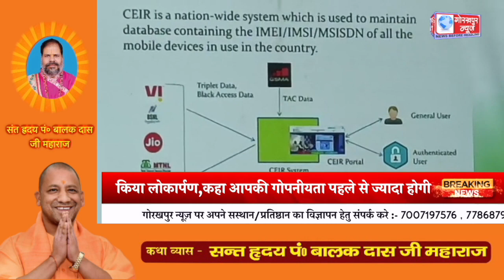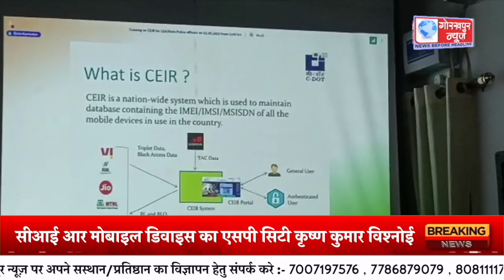सीआई आर मोबाइल डिवाइस का एसपी सिटी कृष्ण कुमार विश्नोई ने किया लोकार्पण,कहा आपकी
सीआई आर मोबाइल डिवाइस का एसपी सिटी कृष्ण कुमार विश्नोई ने किया लोकार्पण,कहा आपकी गोपनीयता पहले से ज्यादा होगी सुरक्षित, यह डिवाइस चोरों से बचायेगा आपका मोबाइल